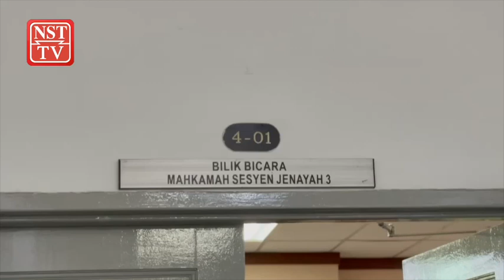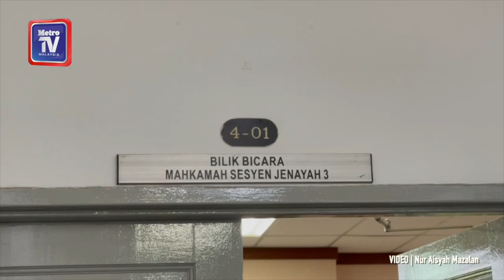2 pasangan suami isteri didakwa edar dadah, dagang senjata api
Dua beradik bersama suami masing-masing dihadapkan ke Mahkamah Majistret di Johor Bahru, hari ini atas tiga pertuduhan mengedar dadah berbahaya seberat lebih 31 kilogram, minggu lalu.